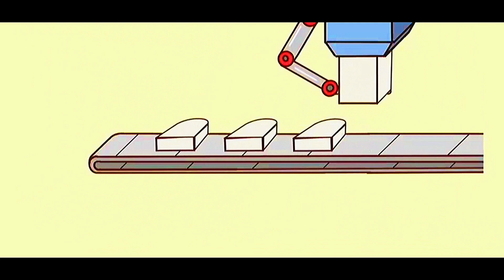Ice cream marketing video